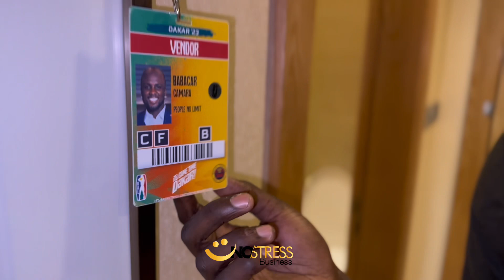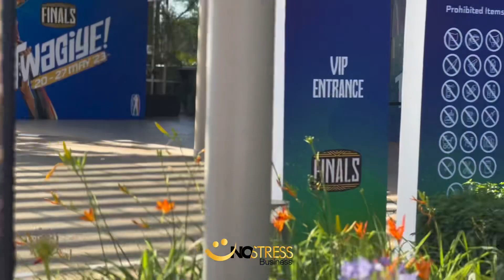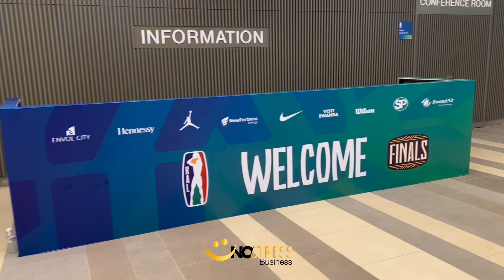Vlog Day 1 — Abba No stress à Kigali 🇷🇼 Rwanda